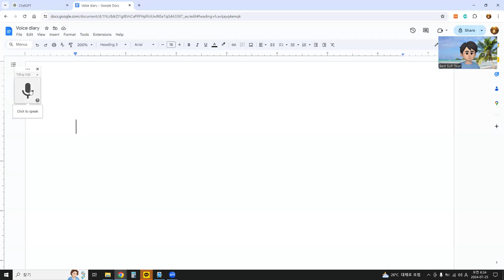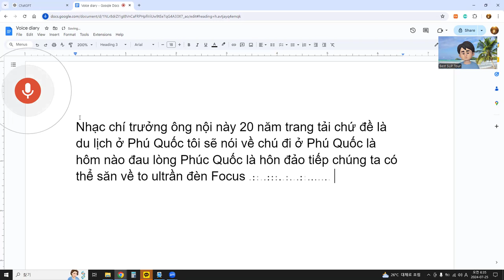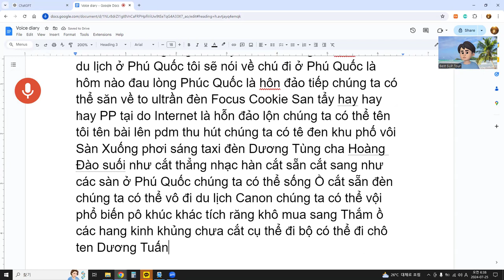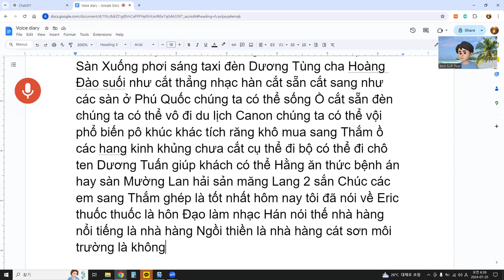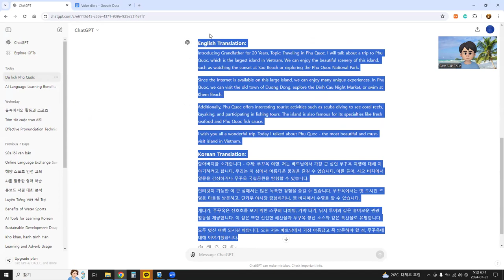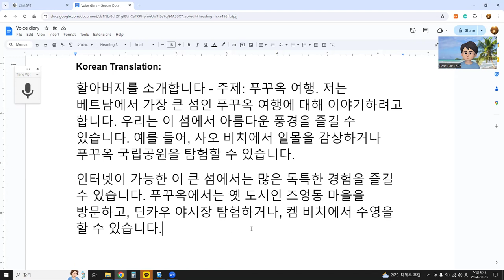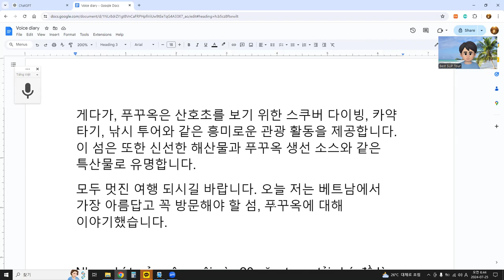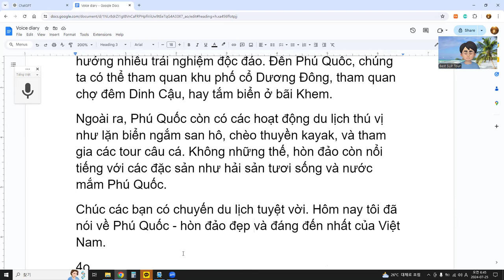Đến Phú Quốc, chúng ta có thể tham quan khu phố cổ Dương Đông, tham quan chợ đêm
Nhắc chí trưởng ông nội này 20 năm trang tải, chủ đề là du lịch ở Phú Quốc. Tôi sẽ nói về chuyến đi ở Phú Quốc, là hòn đảo lớn nhất của Việt Nam. Chúng ta có thể săn cảnh đẹp từ đảo này, như là ngắm hoàng hôn tại Bãi Sao, hay khám phá rừng quốc gia Phú Quốc.
Do Internet là hòn đảo lớn nhất, chúng ta có thể tận hưởng nhiều trải nghiệm độc đáo. Đến Phú Quốc, chúng ta có thể tham quan khu phố cổ Dương Đông, tham quan chợ đêm Dinh Cậu, hay tắm biển ở bãi Khem.
Ngoài ra, Phú Quốc còn có các hoạt động du lịch thú vị như lặn biển ngắm san hô, chèo thuyền kayak, và tham gia các tour câu cá. Không những thế, hòn đảo còn nổi tiếng với các đặc sản như hải sản tươi sống và nước mắm Phú Quốc.
Chúc các bạn có chuyến du lịch tuyệt vời. Hôm nay tôi đã nói về Phú Quốc - hòn đảo đẹp và đáng đến nhất của Việt Nam.
4o
translate into English and Korean
ChatGPT
English Translation:
Introducing Grandfather for 20 Years, Topic: Traveling in Phu Quoc. I will talk about a trip to Phu Quoc, which is the largest island in Vietnam. We can enjoy the beautiful scenery of this island, such as watching the sunset at Sao Beach or exploring the Phu Quoc National Park.
Since the Internet is available on this large island, we can enjoy many unique experiences. In Phu Quoc, we can visit the old town of Duong Dong, explore the Dinh Cau Night Market, or swim at Khem Beach.
Additionally, Phu Quoc offers interesting tourist activities such as scuba diving to see coral reefs, kayaking, and participating in fishing tours. The island is also famous for its specialties like fresh seafood and Phu Quoc fish sauce.
I wish you all a wonderful trip. Today I talked about Phu Quoc - the most beautiful and must-visit island in Vietnam.
Korean Translation:
할아버지를 소개합니다 - 주제: 푸꾸옥 여행. 저는 베트남에서 가장 큰 섬인 푸꾸옥 여행에 대해 이야기하려고 합니다. 우리는 이 섬에서 아름다운 풍경을 즐길 수 있습니다. 예를 들어, 사오 비치에서 일몰을 감상하거나 푸꾸옥 국립공원을 탐험할 수 있습니다.
인터넷이 가능한 이 큰 섬에서는 많은 독특한 경험을 즐길 수 있습니다. 푸꾸옥에서는 옛 도시인 즈엉동 마을을 방문하고, 딘카우 야시장 탐험하거나, 켐 비치에서 수영을 할 수 있습니다.
게다가, 푸꾸옥은 산호초를 보기 위한 스쿠버 다이빙, 카약 타기, 낚시 투어와 같은 흥미로운 관광 활동을 제공합니다. 이 섬은 또한 신선한 해산물과 푸꾸옥 생선 소스와 같은 특산물로 유명합니다.
모두 멋진 여행 되시길 바랍니다. 오늘 저는 베트남에서 가장 아름답고 꼭 방문해야 할 섬, 푸꾸옥에 대해 이야기했습니다.